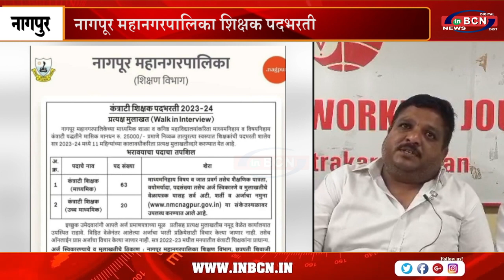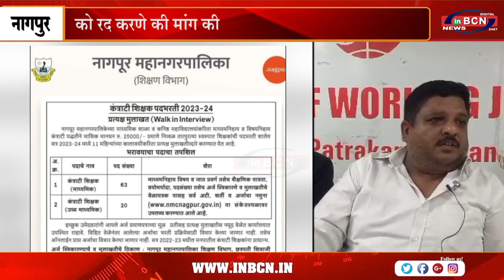नागपूर महानगरपालिका शिक्षक पदभरती को रद करणे की मांग की....INBCN NEWS